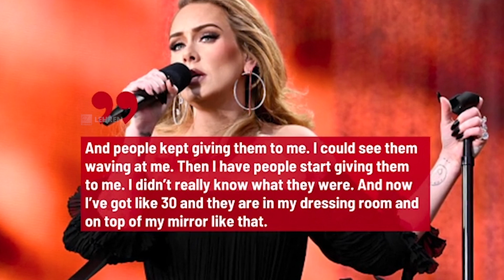Adele Building New Room To House Tour Treasures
Adele is building a new room in her house to show off the dolls and other mementoes she's been given by fans.